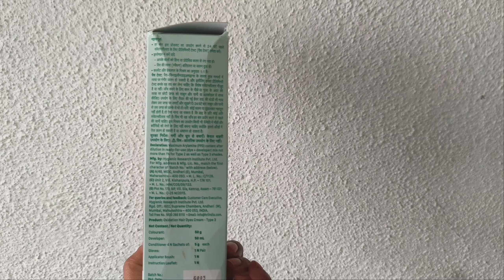Streax Hair Color 7.3 Golden Blonde at Home || Review & Demo in Hindi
Hair colour at home / streax hair colour/ golden blonde 7.3 streax colour
Hello Friends,

Thankyou for watching, it means a lot ❤